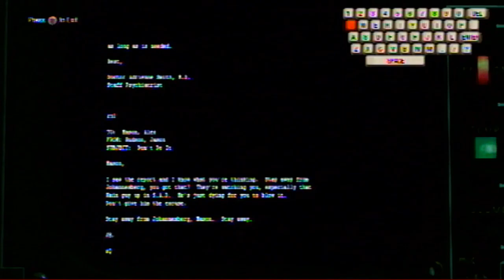Call of Duty: Black Ops - How To Unlock Dead Ops and Locked Zombie Maps in Main Menu